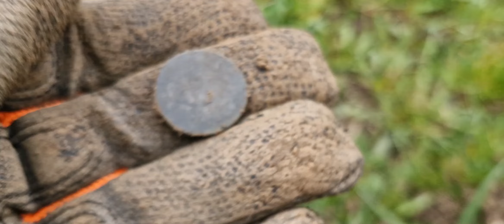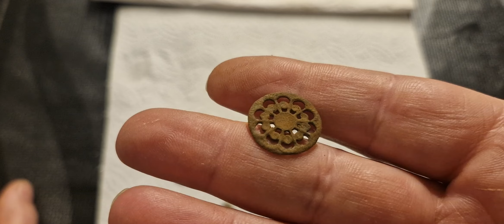SORTIE DÉTECTION SUPERBE TROUVAILLE !!!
Salut à toutes et tous , nouvelle sortie détection environ 2 heures 30  .
Les merdouilles habituel au rende-vous  quelques bricoles et une superbe trouvailles  !
Merci de votre visite et bonne continuation @+